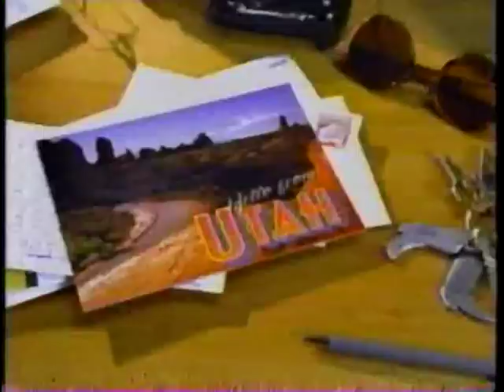The Show Formerly Known as the Martin Short Show - Part 3 of 5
This Martin Short Special aired one night in place of SNL at some point in the early to mid 90s. I have never seen it anywhere since and it's a shame because it's hilarious. The quality is not the greatest because I recorded it from the TV onto VHS. I suppose poor quality is better than this never seeing the light of day again... ENJOY!!!